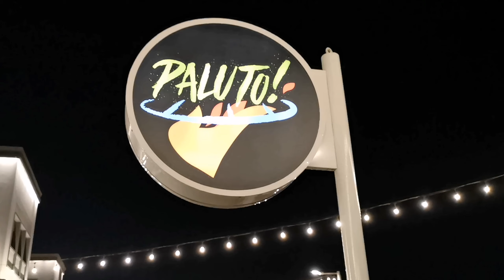Paluto sa Dubai | Seafoods Mukbang